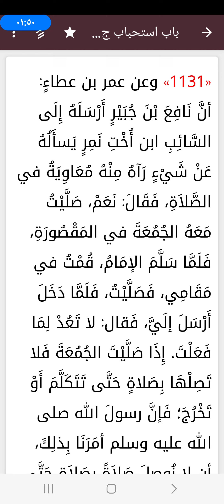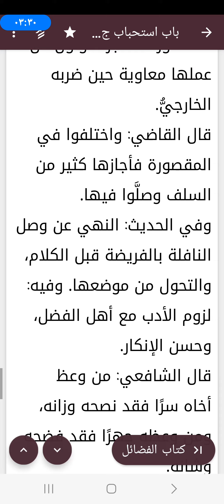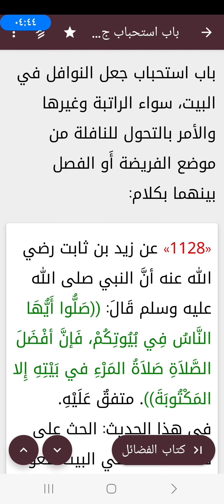أيهما أفضل صلاة السنة فى البيت أم المسجد؟